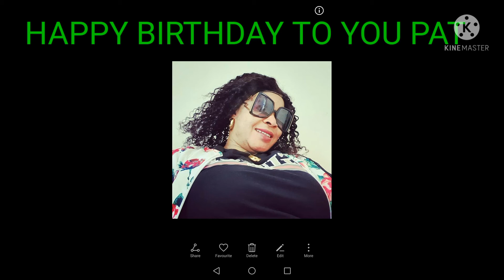Happy birthday to my our lovely sister pat by olubest TV